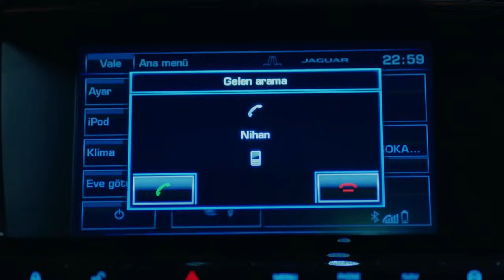Los Que Se Aman No Se Separan - Amor Eterno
Los Que Se Aman No Se Separan - EN EXTRANJERO

Reparto:
Kemal: Burak Özçivit
Nihan: Neslihan Atagül
Emir: Kaan Urgancıoğlu
Leyla: Zerrin Tekindor
Önder: Kürşat Alnıaçık
Galip: Burak Sergen
Hüseyin: Orhan Güner
Vildan: Neşe Baykent
Ozan: Barış Alpaykut
Asu: Melisa Aslı Pamuk
Fehime: Zeyno Eracar
Zeynep: Hazal Filiz Köse
Tarık: Rüzgar Aksoy
Banu: Çağla Demir
Salih: Gökay Müftüoğlu
Yasemin: Nihan Aşıcı
Hakkı: Metin Coşkun

Producción: Ay Yapım
Director: Hilal Saral
Guión: Anıl Eke & Özlem Yılmaz & Burcu Görgün